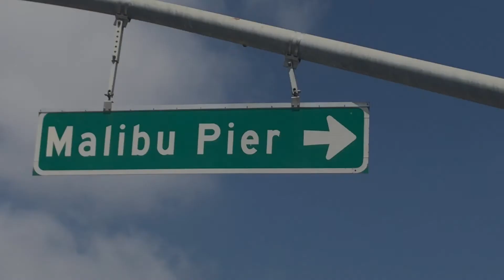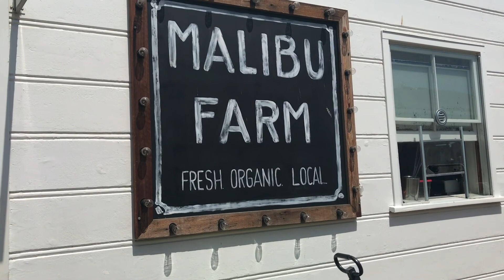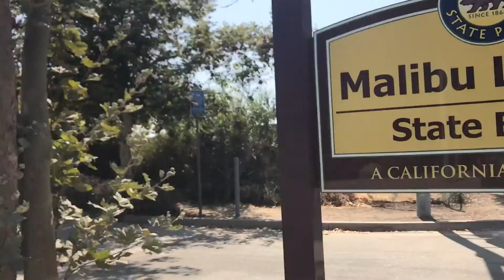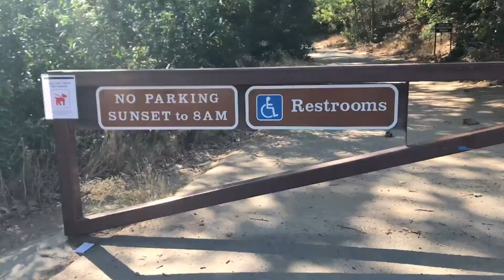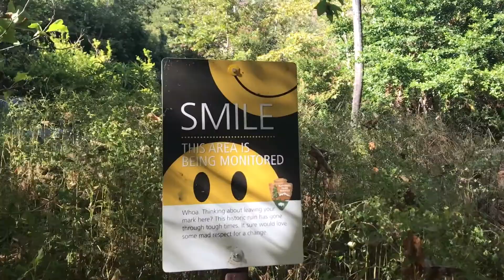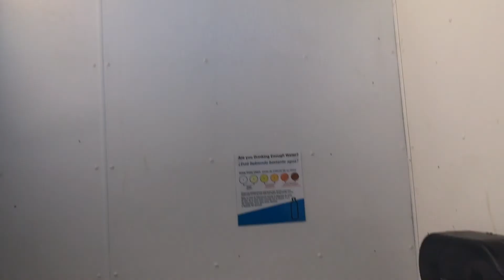Aug 14, 2017 - Malibu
I'm just an amateur photographer, videographer, and travel blog/vlogger. I'm only doing this for fun. This is my way of expressing myself and recording my exploring.